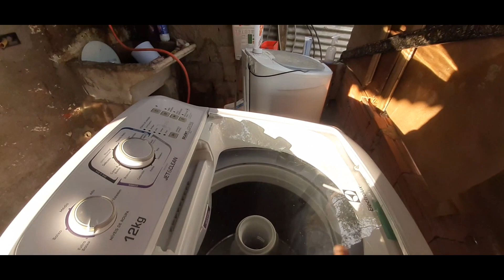FAXINA | LIMPEZA NA MINHA MAQUINA DE LAVAR E TANQUINHO!! 🤢😨mostrei a capa para a máquina de lavar*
Oii gente!! Tudo bem com vocês? Espero muito que sim. 🤍

Mais um vídeo de faxina por aqui! Hoje foi dia de lavar a minha área. Aproveitei e já lavei a minha máquina de lavar e o tanquinho também, mostrei pra vocês a capa nova da minha máquina e claro, já usei a capa e eu amei! Vocês também gostaram? Espero muito que sim.